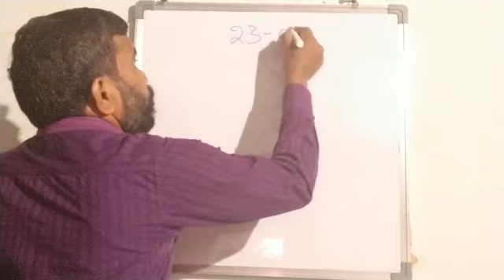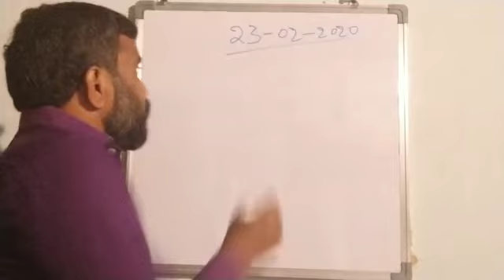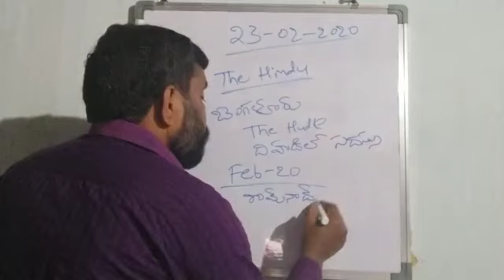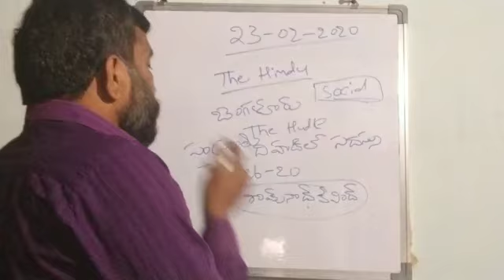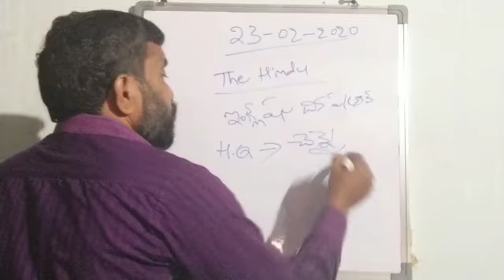బెంగళూరులో ‘ది హడిల్‌’ సదస్సు II Successsecret II Daily Current affairs